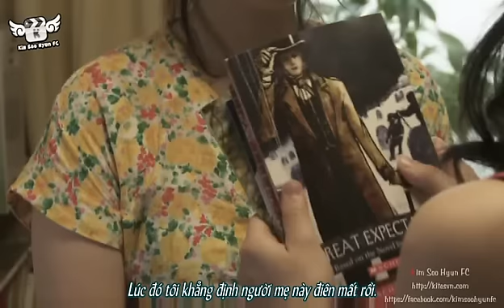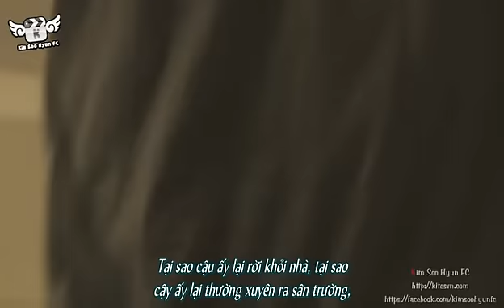[Vietsub] [Short Film 2009] Worst Friends (Kim Soo Hyun, Jung So Min) | part 2/3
Thanks kimsoohyun.org for the Chinese subtitle